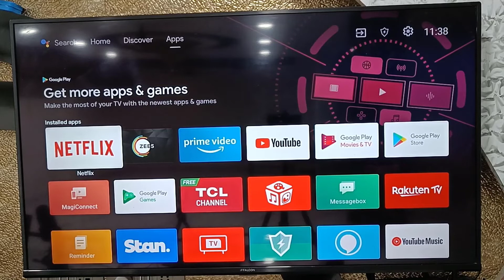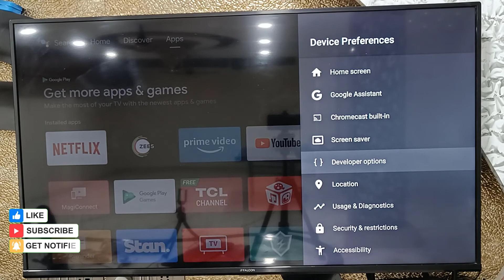How to Enable Developer Mode in Any Android Smart TV